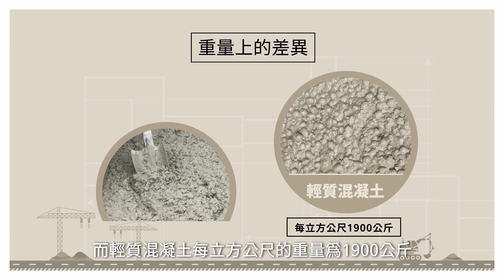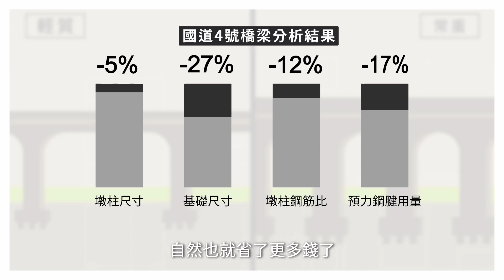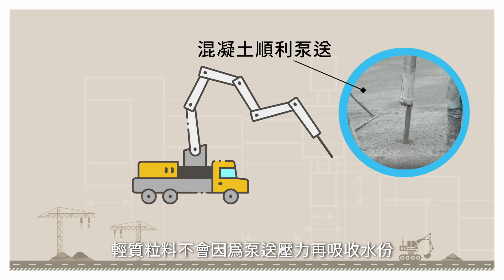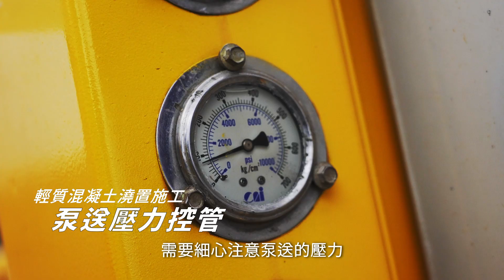國道4號工程亮點科學普及影片-輕質粒料混凝土